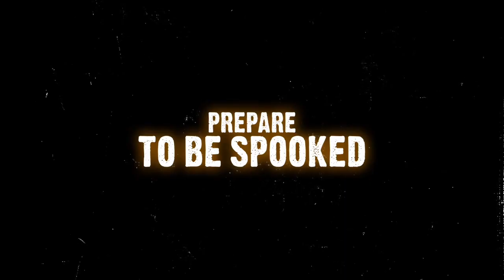UVHFF20 Chris Nials interview1